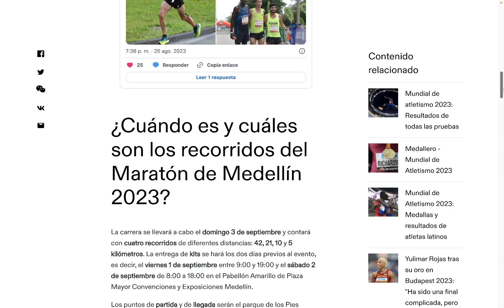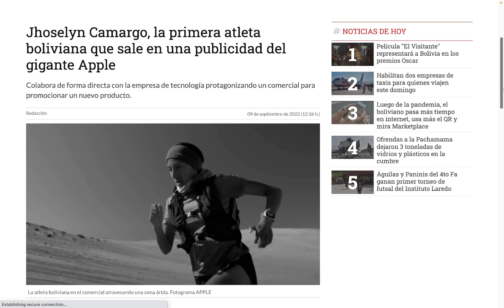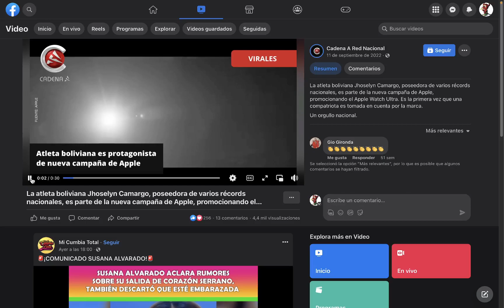Jhoselyn Camargo gana la Media Maraton de Medellin en Colombia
Y suman las alegrias para el deporte boliviano

La edición XXIX de la carrera más tradicional de Colombia, el Maratón de Medellín, terminó y la boliviana Jhoselyn Camargo se llevó el primer lugar en la distancia de 21k con un tiempo de 1 hora, 14 minutos, 14 segundos, manteniéndose como dueña del récord nacional (1:12:51).

La atleta boliviana retornó a las pistas para dejar su esfuerzo, entrenamiento y el nombre de Bolivia en alto, llevándose por primera vez la medalla de oro en esta competencia.

La maratón de Medellín es otro de los eventos de atletismo de mayor nivel deportivo, técnico y organizativo de Colombia. Cumple con los estándares más altos de calidad para competencias de esta disciplina. Es considerada como pionera en las pruebas de calle del país.